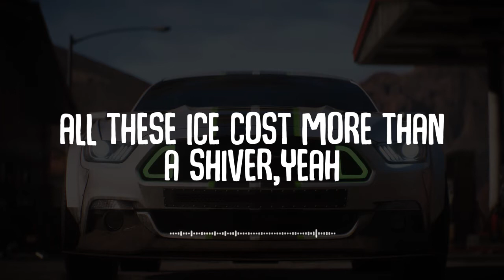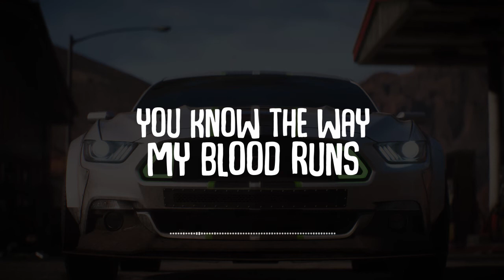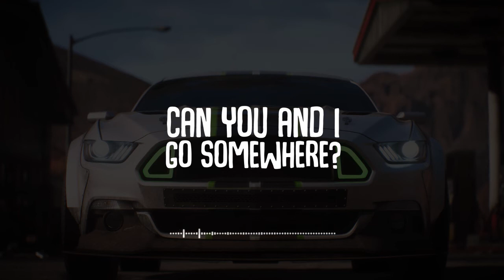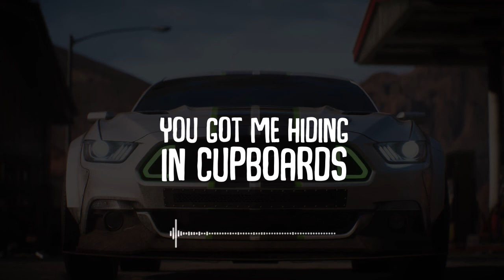Tom Walker - PLAYDEAD (Avelino x Raf Riley Remix) Lyrics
Dope Music

SME (on behalf of Relentless Records)

Lyrics:

    Slow down your heartbeat

    Close your eyes and don't speak

    And lay with my body

    Play dead, play dead with me

    (AV)

    Play dead, play dead, play way too much

    You've gotta be brain dead, you think way too much

    Drink way too much

    Living life nearly cost a liver

    You nearly cried and it cost you a river

    All these ice cost way more than a shiver, yeah

    I had to zone out, give a dog bone, you ain't gotta bone out

    Did disk off the thong, you should get me thrown out

    Call on me, you can put your phone down, mmh

    You can go for a walk, in our minds we ain't even gotta walk

    Am on your side, I ain't ever gonna walk

    I ain't never gonna not fight rubber with a cause, yeah

    I fell in love with a way

    Nothing could get in the way of me lovin' my babe

    Now that these barriers up in my face

    Why you so low that you fuck up the bass?, yeah

    Zone out, I'm down for you when it goes down

    Play dead, you ain't gotta hold out, you just gotta let go, you can let go now, hey

    (Don't speak, no-no-no-no)

    Play dead, play dead with me (yeah)

    Slow down your heartbeat (no doubt)

    No need to escape

    We can find our own way

    You got me hiding in cupboards

    You know the way my blood runs

    Cause darlin' you're the only one

    Can you and I go somewhere?

    Go somewhere we can be alone

    Lying like John and Yoko

    Or fake our deaths and leave

    Am I tripping, are you with me?

    I'm down for you when it goes down

    (Don't speak, no-no-no-no)